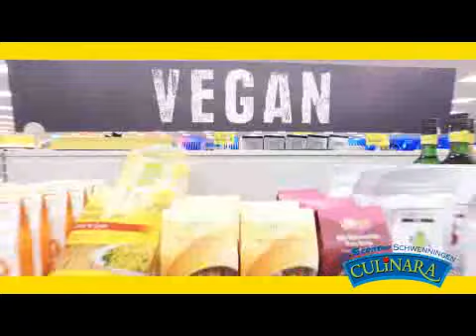Das Eis ist heiß: Mit Will Acton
Der Torjäger fühlt sich als Mensch und als Eishockeyspieler sehr wohl in Schwenningen.